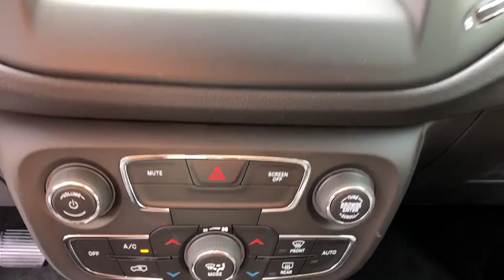2019 Jeep Compass Carmel, Peekskill, Mount Kisco, Brewster, Mahopac, Mohegan Lake, NY 191020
New 2019 Jeep Compass available in Carmel, New York at Meadowland of Carmel CDJR. Servicing the Peekskill, Mount Kisco, Brewster, Mahopac, Mohegan Lake, NY.

Safety equipment includes: ABS Traction control Curtain airbags Passenger Airbag Front fog/driving lights...Other features include: Bluetooth Power locks Power windows Climate control Audio controls on steering wheel...New In Stock! 4 Wheel Drive never get stuck again. Optional equipment includes: Transmission: 9-Speed 948TE Automatic Popular Equipment Group Cold Weather Group...